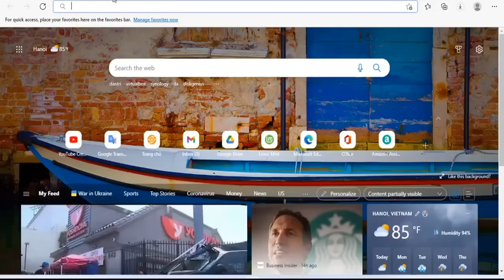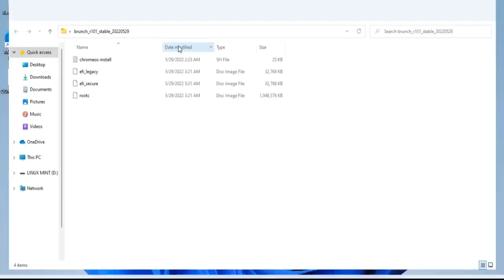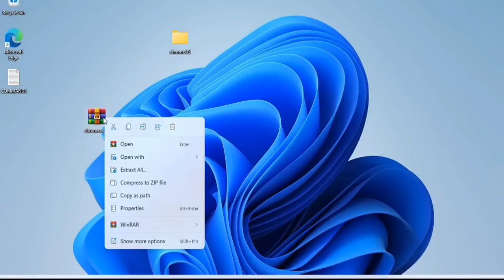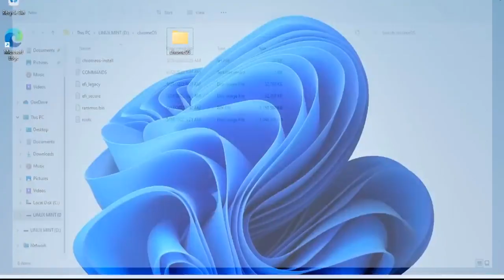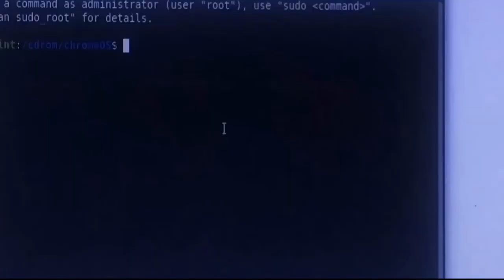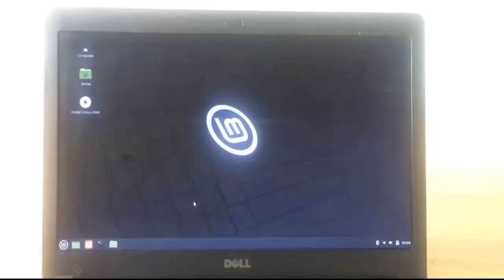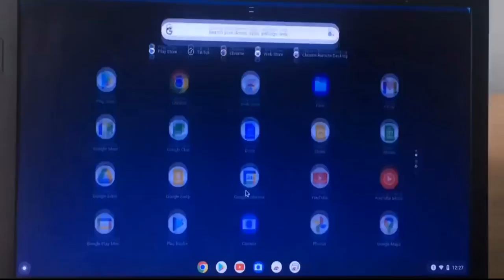Install ChromeOS on PC, includes the Play Store Android Apps on pc.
@Empty PK
This channel about to guide computer management and error fixing in tamil language.Grove your Knowledge to yourself. If any doubt please leave the command section (or) contact to

Please help me to 1000 subscriptions.